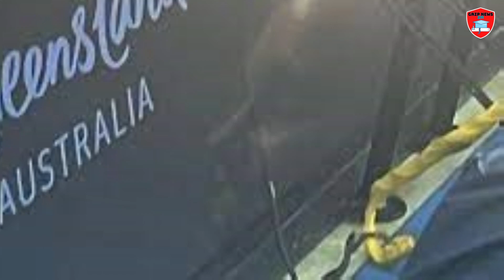Snake On The Court: Bizarre Interruption Shakes Up Brisbane International Tennis!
Unusual Interruption at Brisbane International Tennis: Snake Stops Play, Dominating the Courtside Drama

"Incredible scenes at Brisbane International Tennis as a surprise guest, a venomous snake, slithers onto the court! 🐍 Watch our breakdown of this wild interruption and how it impacted the players. 🎾 Tennis SnakeOnCourt BrisbaneInternational"